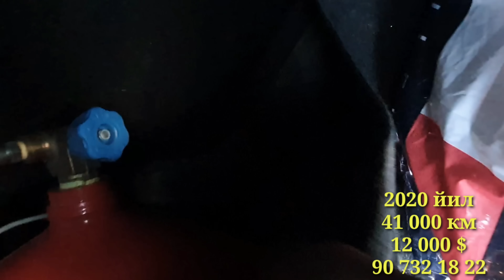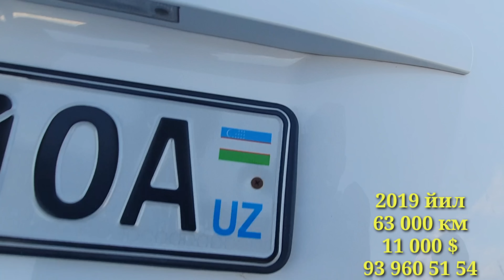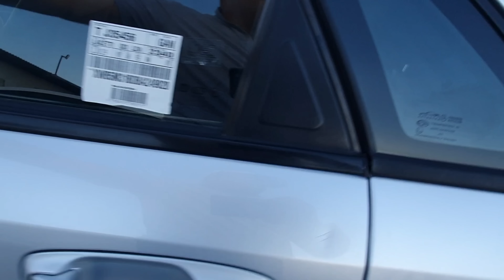Lasetti Va Jentra Narxlari Buxoro MoshinBozor Арзон Ласетти Ва Жентра Нархлари Бухоро МошинБозор